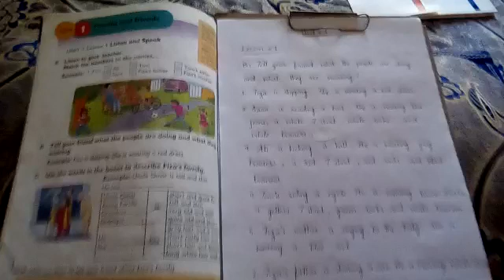English Grade TWO lecture no.2 Part A ALS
Video from Komal Rizwan